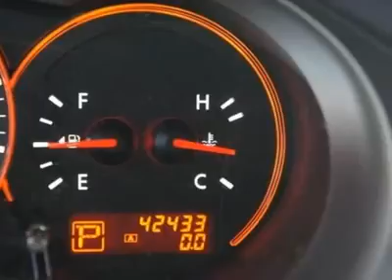2009 NISSAN ALTIMA Baltimore, MD V12657A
2009 NISSAN ALTIMA Baltimore, MD
Stock# V12657A

Russel Mazda Subaru VW (RusselVW)
6624 Baltimore National Pike

You'll love this 2009 Nissan Altima. This is a car you'll want to take home. With 42433 miles, it features Variable transmission and an exterior color of Winter Frost Pearl. Call us and be the first to open the car door today!